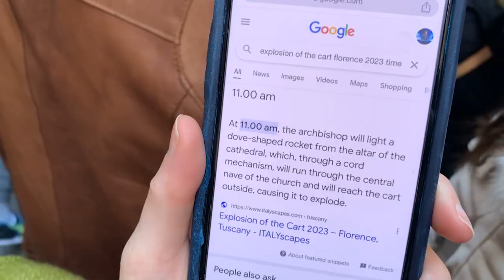EASTER in FLORENCE, ITALY 🇮🇹 Epic Explosion of the Cart (Scoppio Del Carro)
Are you planning to spend Easter in Florence, Italy for the epic and historic Explosion of the Cart (Scoppio Del Carro)? This was such an amazing celebration to witness and we are so happy we went!

Here are some tips so you can make the most of the celebrations:
-Eat breakfast before you go as everywhere in the area will be very crowded!
-Arrive at least 1.5 hours before the ceremony begins to get a good spot closer to the front so you have a better view of the cart
-You can attend Easter mass directly after the ceremony at 12pm inside il Duomo.

We hope you found this video fun and useful!